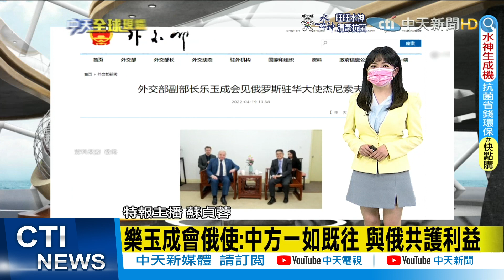【全球現場日報】馬立波籠罩黑煙濃霧 傳俄下令投擲炸彈"夷平"｜美:俄增派1.1萬士兵 歐官員稱馬立波幾天內恐淪陷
00:00 馬立波籠罩黑煙濃霧 傳俄下令投擲炸彈"夷平"
01:40 美:俄增派1.1萬士兵 歐官員稱馬立波幾天內恐淪陷
00:56 拜登加碼!  路透:美擬再向烏克蘭軍援8億美元
02:49 樂玉成會俄使:中方一如既往 與俄共護利益
03:34 上海增1.8萬例 鐘南山:"動態清零"不能長期維持
04:43 陸疫情仍再燒 鋼鐵重鎮唐山封三天